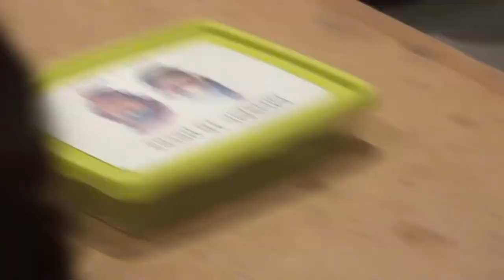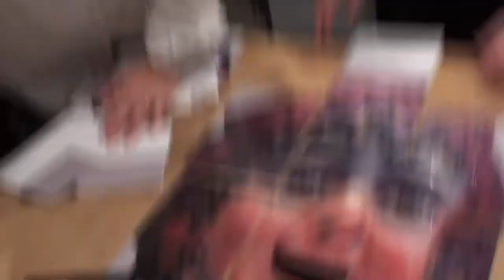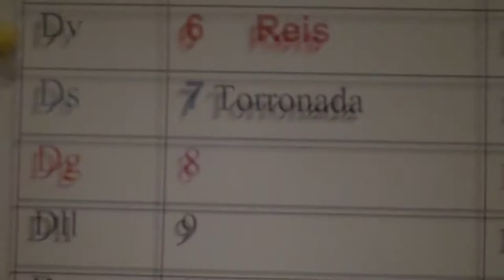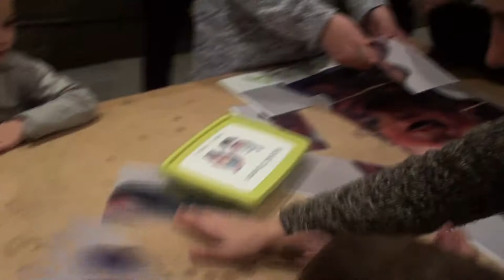Concert de Reis i visita del Rei Melcior al Aquari 7-01-2012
Els grallers ens han ofert per Reis un petit concert amb cançons de Nadal, al acabar el concert els mes joves de la colla ens han preparat una serie de jocs per petits i grans, jocs de cucanyes, puzles, balls, ect. ect. Amb el preparatiu de la xocolatada hem tingut una visita inesperada de SSMM el Rei Melcior que ens ha portat obsequis arribats d'orient, tots els component de la colla han rebut el seu regal   Per acabar hem menjat xocolata desfeta amb coca de sucre, ens hem xupat els dits de dolça i boniiiiiiiiiiiiiiiiiiiiiiiiiiisima!